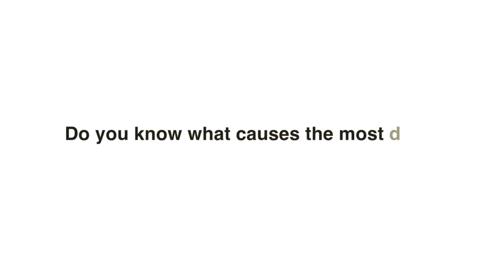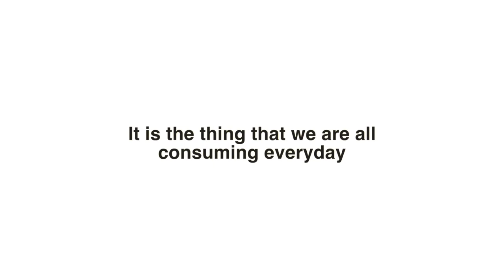SAVE WATER SECURE THE FUTURE! Richard Holman Matanta Top 12 Finalist APH AMSA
On Wednesday 21 September 2016, I, Richard Holman Matanta was coordinating a Social Act at RW 08 Kelurahan Tamalanrea Indah. This act was a collaboration between AMSA Unhas and KOPHI Sulsel. AND THAT WAS AMAZING!!!

This action corresponds to our philosophy in AMSA, which are Knowledge, Action and Friendship.
By Knowledge, we were sharing what we know regarding public health issues, especially on Water Saniation. We did the Action by helping the society around us whole-heartedly. We also need the participation of our friends in KOPHI SULSEL, which corresponds to Friendship. We also make a good connection with the society which we were helping!

We are doing 3 things, which is:
1. Educational workshop of water sanitation
2. Community Service, by helping them to clean the water area

This action is done to raise people awareness about environmental health, especially on water sanitation. We hope that our action will eventually encourage more people to do an act to their local community. If every people do the same, can you imagine what can we all do? ;D

We did something today guys. We are all waiting for your action!
It doesn't have to be a big action, only by small things, we can still give a big impact.
1. Stop littering! Every piece of trash which you litter, will make the environment sick.
2. Stop the drip! Use every drip of water wisely, so others can also enjoy them!